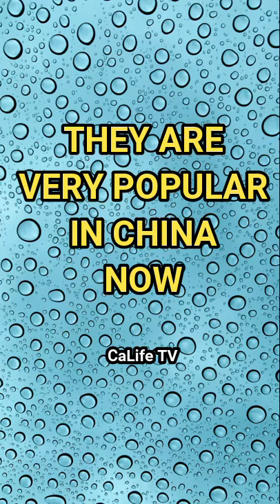Top Chinese Movie Stars from Xinjiang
3 Movie stars from Uighur Ethnic Minority Xinjiang
They are very popular in China now

Dilraba Dilmurat

Gulnazar

Tong Liya

YouTube shorts